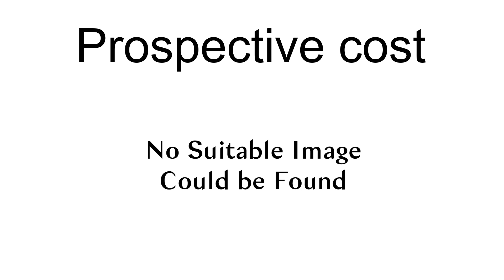Prospective Cost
A prospective cost is a cost that may be incurred or changed if an action is taken: Whether or not the cost is paid depends on some action. Prospective costs can lead to unintended loss and positive or negative results for the stakeholders, and can be contrasted with sunk costs, which are costs that have already been incurred.

== References ==